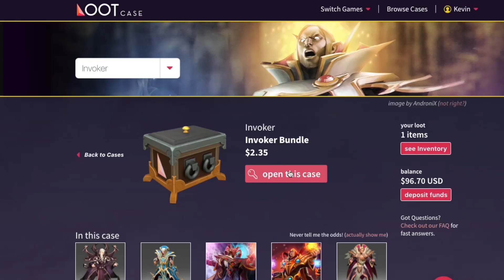Dota 2 - Invoker Refresher 30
Match ID:
◉ The BEST DOTA 2 MOVIES ON YOUTUBE
Music Supplied by:

Song Title: Celldweller - Louder Than Words (Voicians Remix)
Artist Name: Celldweller, Voicians